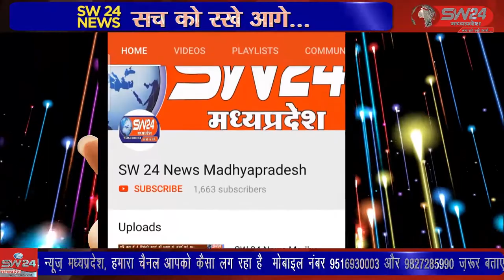SW 24 News Madhyapradesh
गुरुवार को नगर परिषद् कसरावद द्वारा शासकीय कन्या उच्चतर विद्यालय परिसर में आनंद उत्सव का आयोजन किया गया जिसके अंतर्गत नगर परिषद् कर्मचारियों एवं पत्रकारो के बीच कबड्डी प्रतियोगिता का आयोजन किया गया। कसरावद से अकील खान की रिपोर्ट